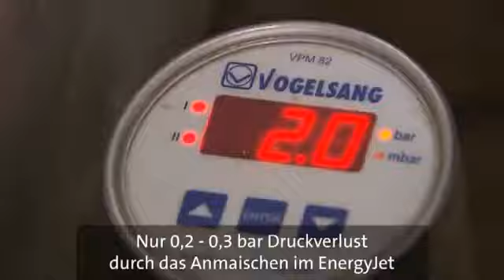EnergyJet Vogelsang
De EngergyJet is de efficiënte oplossing om de vergister storingsvrij met organische grondstoffen of reststoffen zoals maissilage, grassilage, GPS (gehele plantsilage) of mest in goed gemixte vorm te vullen. Dankzij de grote vrije kogeldoorlaat is hij ongevoelig voor vreemde voorwerpen. De massieve uitvoering is ook langdurig bestand tegen schurende media. Bij invoerprestaties tot maximaal 25 ton vaste stof per uur (maissilage), vormt dit de basis voor de economische natte voeding van de biogasinstallatie.